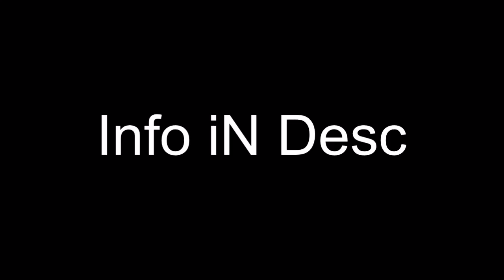Read desc for EC info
Hey guys
Today is my EC deadline
It was the 10th but I totally forgot lol
And I accidentally told a couple people it's the 15😂
So yeah
Or if u need to upload
I'm gonna do the results video next week probs.
So Pleaseeeeeee have it up by the end of today